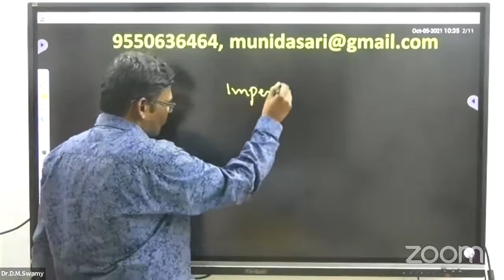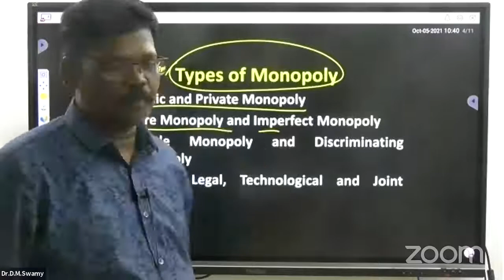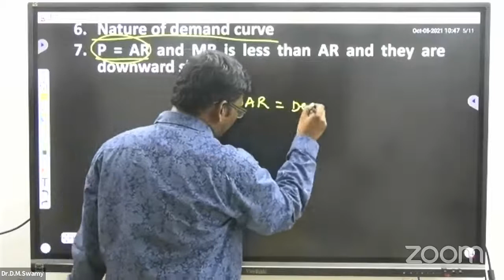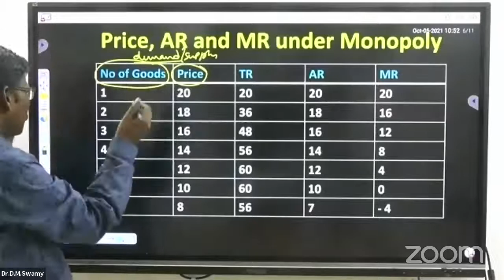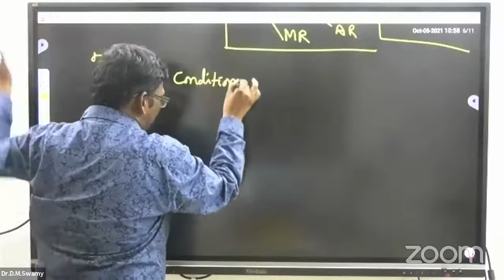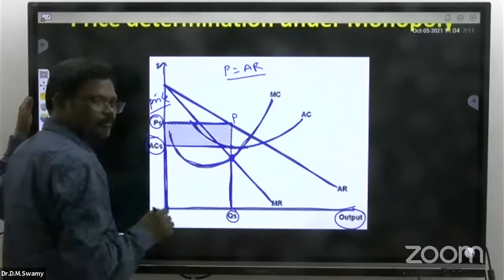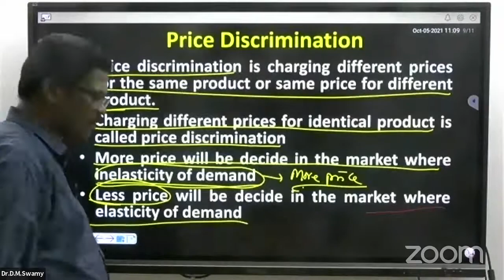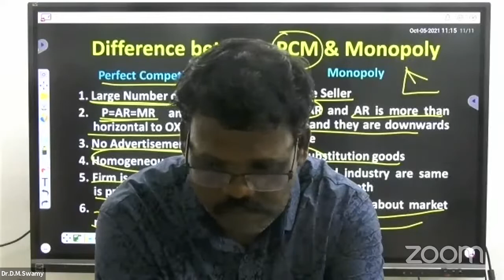UG 2nd Semester Economics (English Medium) - Dr D Muniswamy